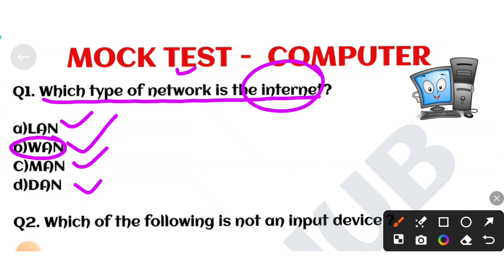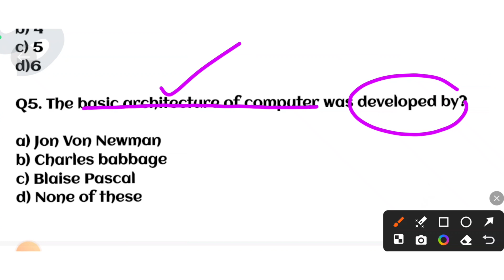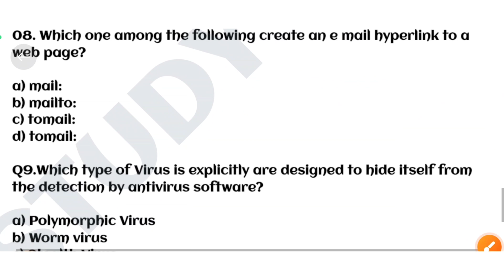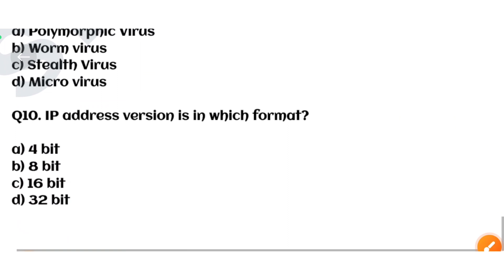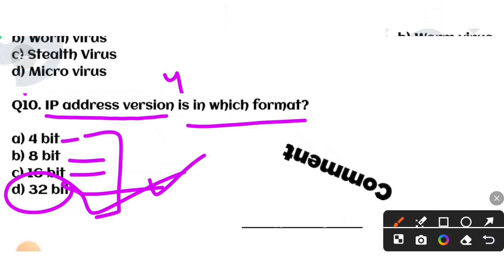Computer Mock Test 1 || JKSSB